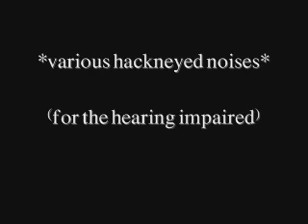Sketch for Cembalo and Violin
Very old sketch I wrote from just after I joined YT. Not very good, but I still find a few bits and pieces very enjoyable.